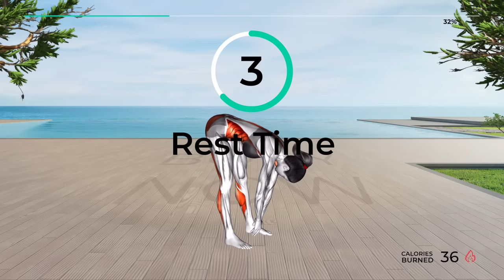➜ 10-Min Standing FLABBY STOMACH Exercise